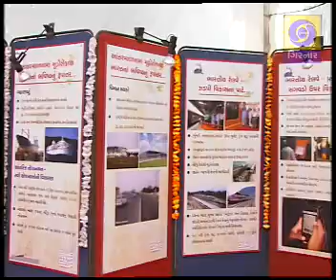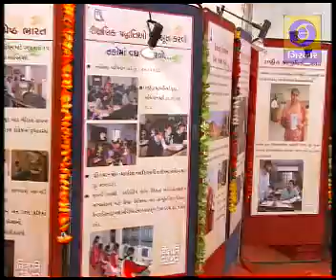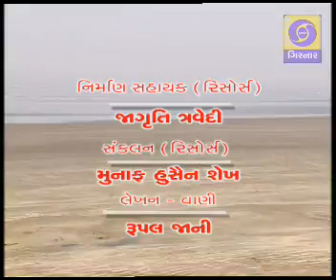Gram Jagat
Lok mahiti abhiyan